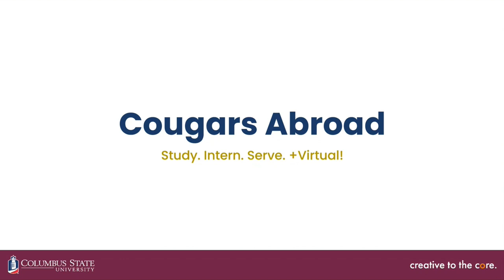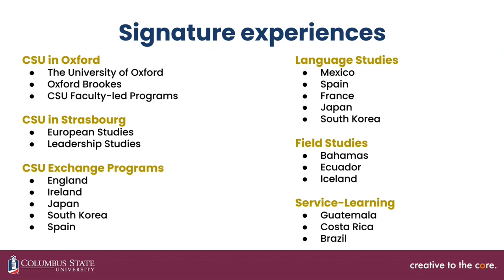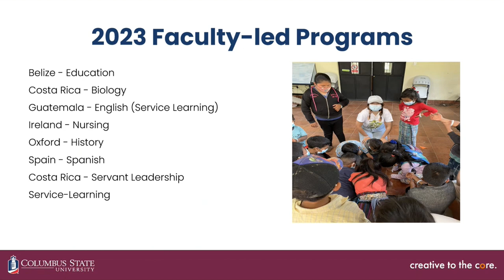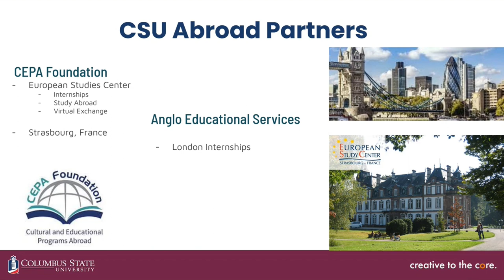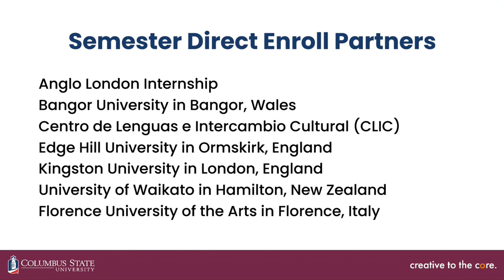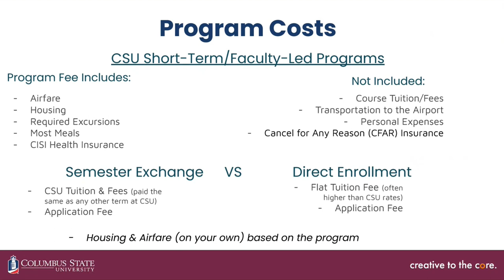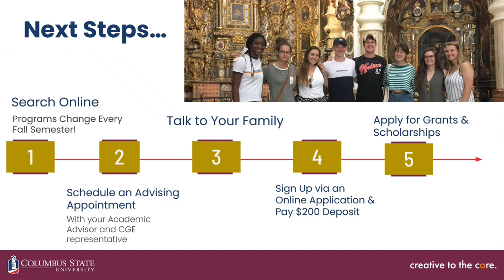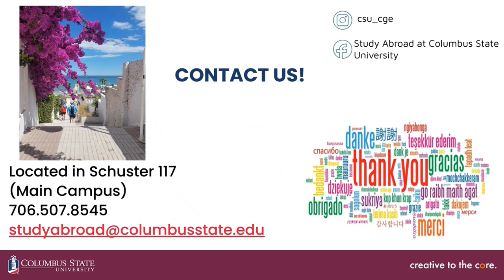Study Abroad @ Columbus State University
One of the most popular ways to learn here at Columbus State is through Study Abroad.  With our amazing financial resources,, along with a generous amount of study abroad courses to choose from all around the globe, CSU is a leader in helping students study all around the world.  Come learn more about our incredible study abroad program here at CSU.